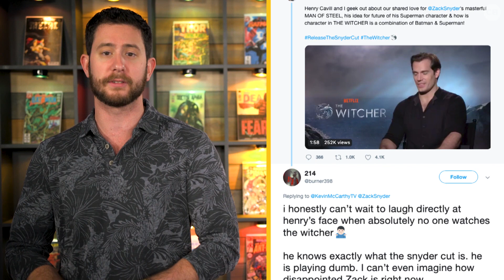Carrie Fisher at Star Wars, Henry Cavill’s Snyder Cut Take, and New Trailers - Second Printing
Marvel’s BlackWidow dropped an awesome first trailer, Carrie Fisher’s presence is felt at StarWars, Zack Snyder is still talking about the SnyderCut (even if Henry Cavill isn’t), and a couple of big trailers - from DC to James Bond - dropped! What a week it has been and we're recapping it all in today's Second Printing!